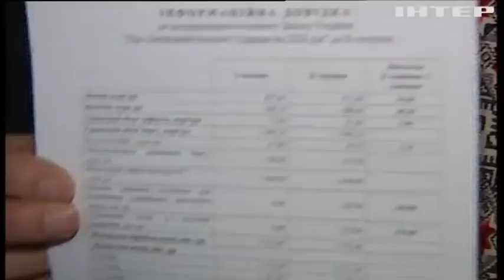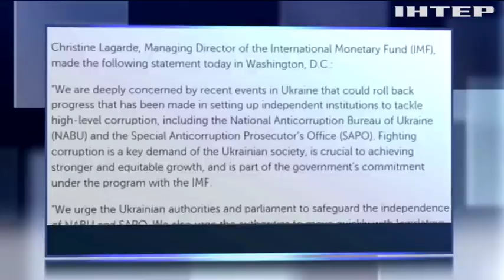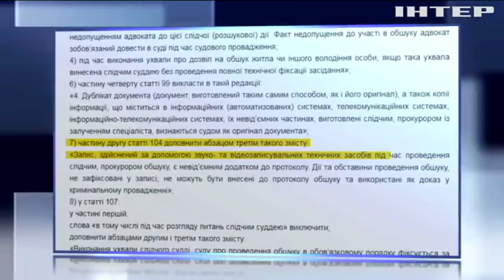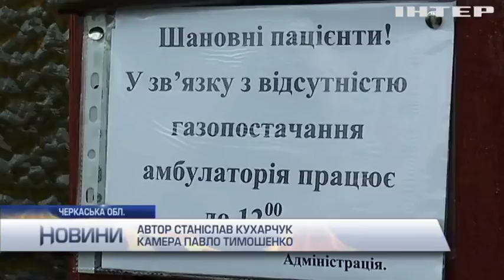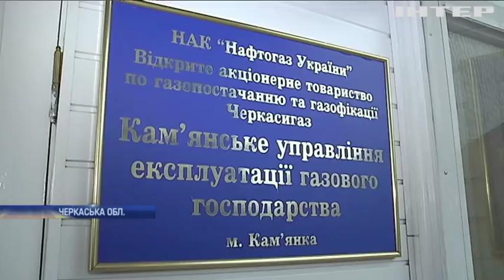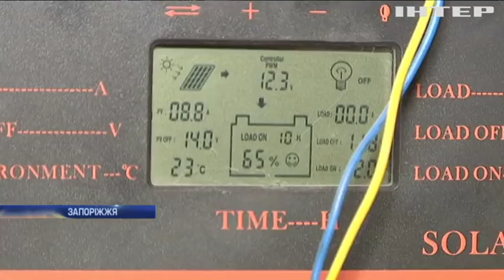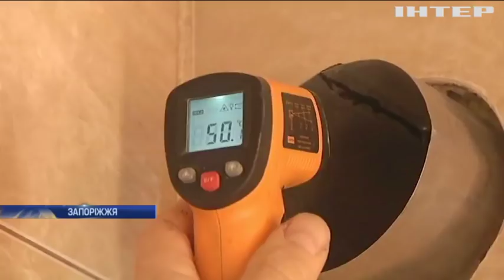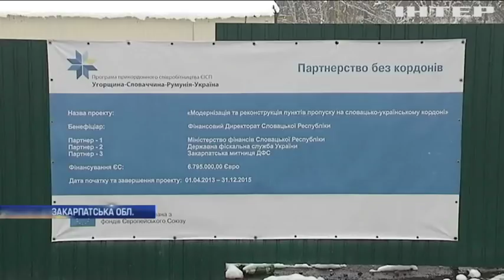Новости 12:00, выпуск за 7 декабря 2017 года